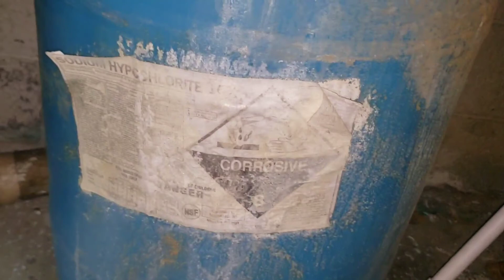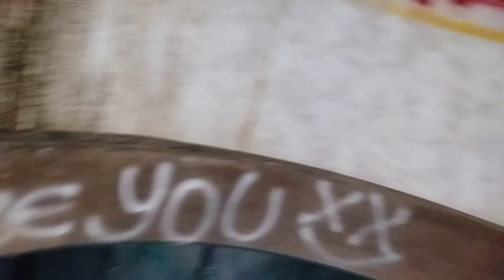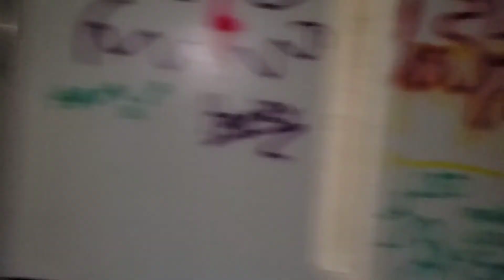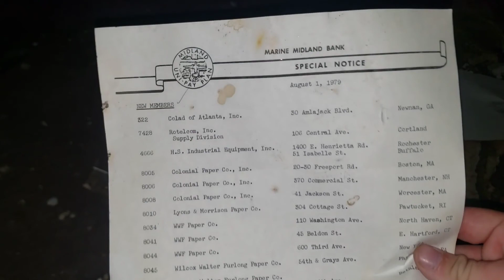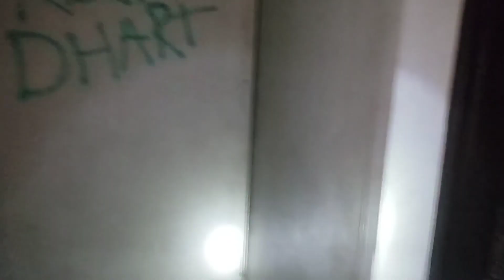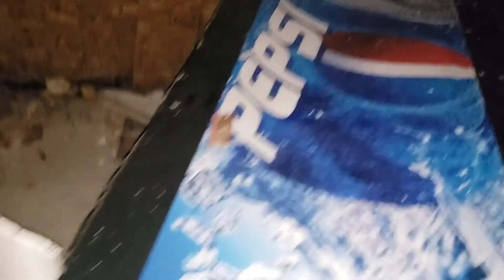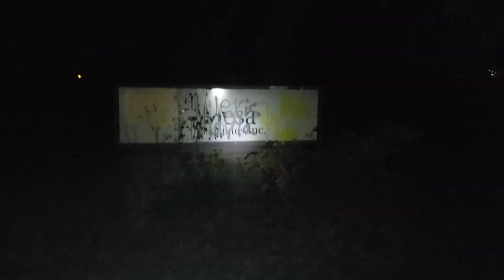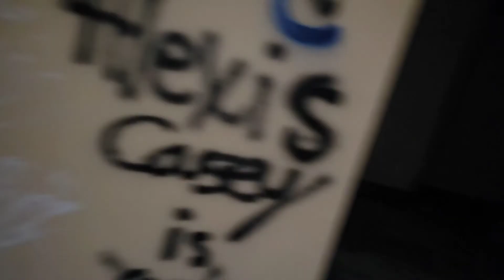ABANDONED Mason Dixon Building | UNDERGROUND Basement TOUR! | Drone Footage | CREEPY!!! | TVA Bank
Indoor tour starts @5:27

Exploring the interior of the old abandoned "Stone East" building located off of Stone Drive, Kingsport TN. This used to be the Mason Dixon building. With an old abandoned TVA credit union/bank located behind it.

I have included drone footage of the site to show how large the area actually is. Then we go EXPLORE the building inside and also UNDERGROUND in the VERY CREEPY and EERIE basement area!